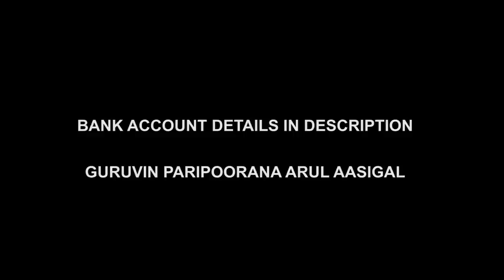Human Mind & Enlightened Mind Difference | God Blessings in Corona 2nd Wave Lockdown | Spirituality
For daily Annadhanam & Other Charity Activity Contributions:

NAME : PARAMPORUL FOUNDATION
AC NO : 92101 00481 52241
IFSC: UTIB0000210
SAVINGS TRUST AC
AXIS BANK

People must know the difference between the Human Mind & Enlightened Mind. Get God's or Lord's Blessings in Corona 2nd Wave Pandemic Lockdown by Contributing or helping the people around you! In Spirituality, Lord Krishna, Lord Shiva, Lord Jesus, Lord Alla & everyone expecting to serve humanity!